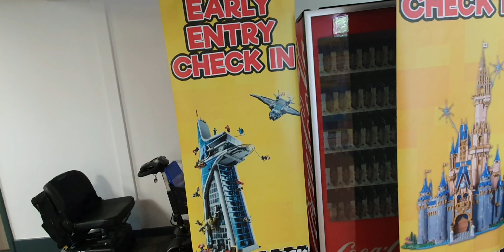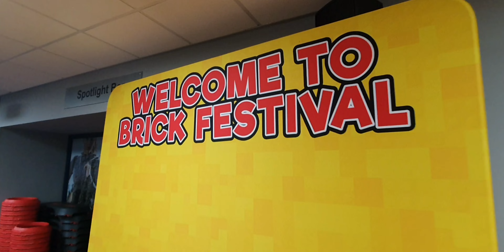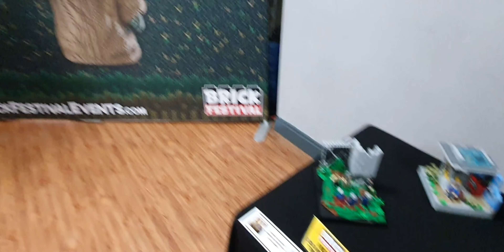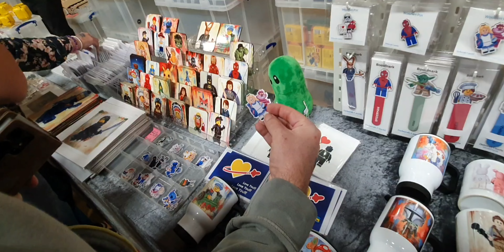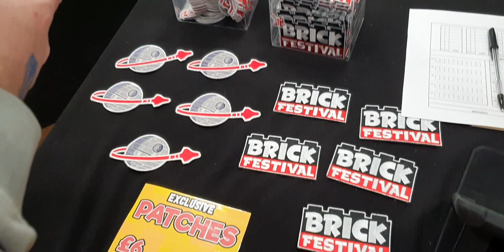First time at a brick festival aka lego at Maidstone Kent with mikhail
let's explore for the first time the Maidstone brick festival